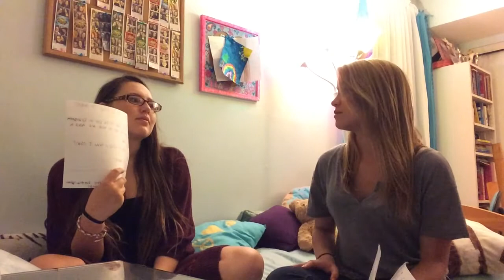How Well Do We Know Each Other?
Today we decide to see how well we know each other after 10 years.
~Alina~
Vine: Ahh Edits
Musical.ly: Alina